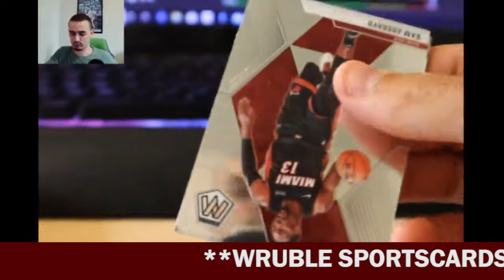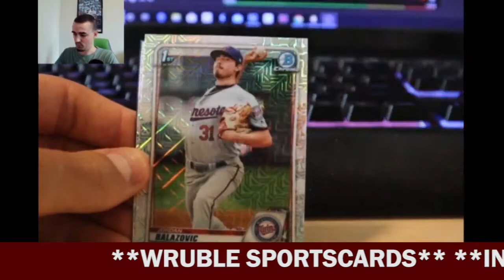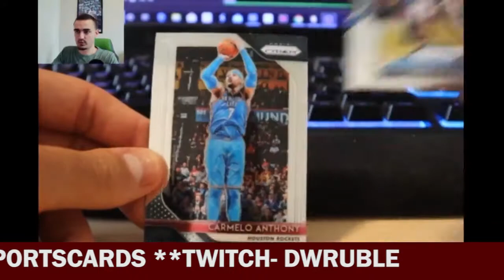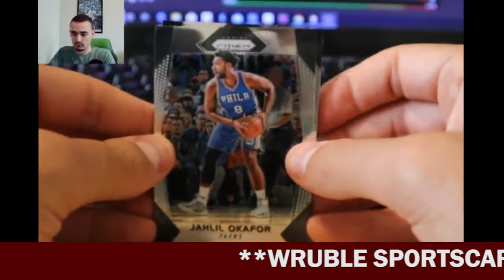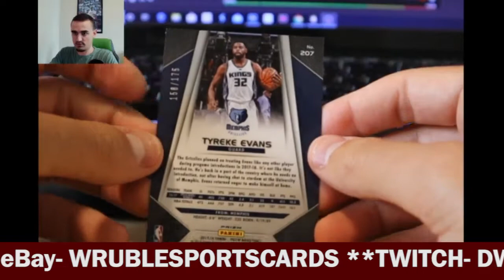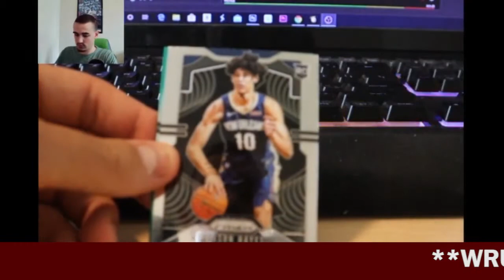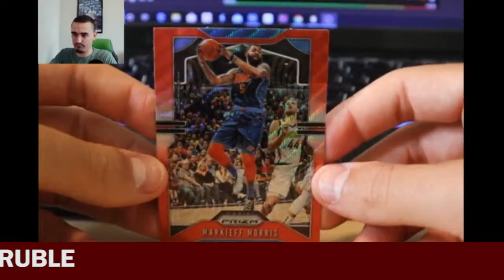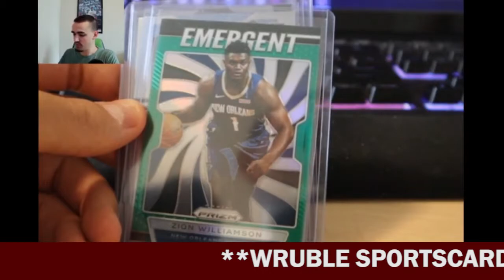2017-18 Prizm Fast Break and 2019-20 Prizm Retail Basketball unboxing with some Bowman Mega Retail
Personal ripping of a few different boxes:
2017-18 Fast Break
2018-19 Cello Packs
2019-20 Prizm Retail
and some Bowman Retail